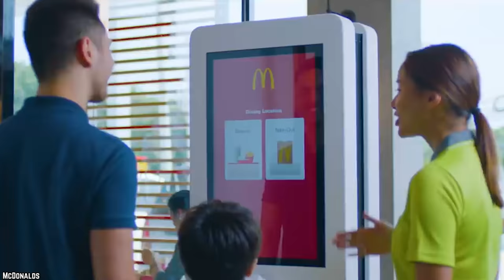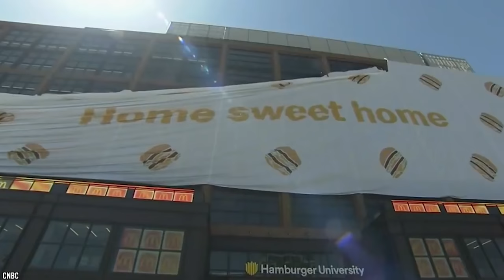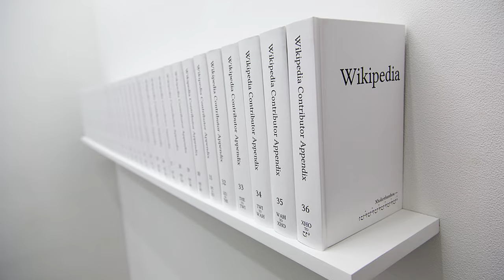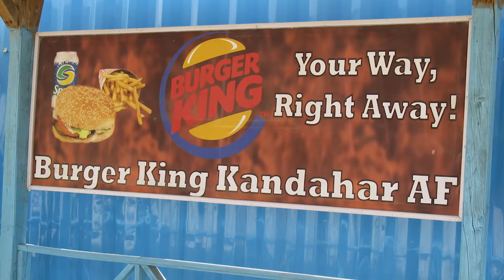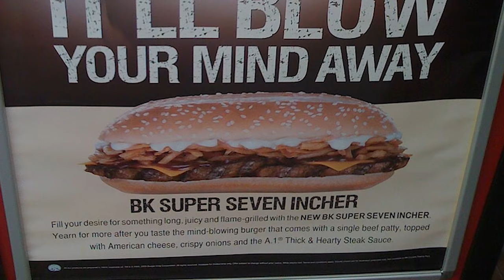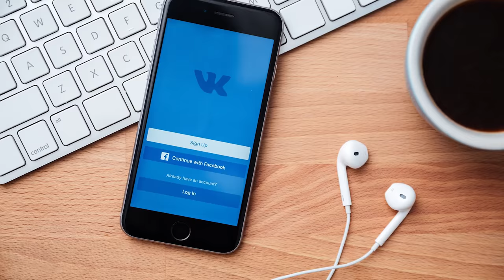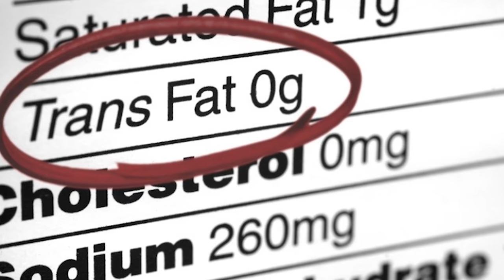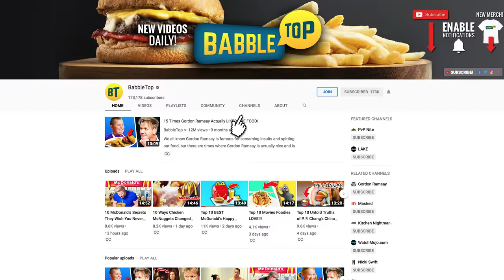Top 10 Burger King Fails They Are Still Embarrassed About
Here's a list of the Top 10 Burger King Fails They Are Still Embarrassed About

With 65 years of business experience in the field of widespread expansion and mass-stuffing incredibly tasty food between bread, Burger King, the only royal chain of fast food restaurants (Yes, we’re narrowing our eyes at you, Dairy Queen) has quite a few successes – and failures – up its sleeve. But this time we’re only going to discuss the failures, because they’re, well, more interesting than the successes. So put on that crown and let’s unwrap the top 10 burger king fails they are still embarrassed about.

Burger King (BK) is an American global chain of hamburger fast food restaurants. Headquartered in the unincorporated area of Miami-Dade County, Florida, the company was founded in 1953 as Insta-Burger King, a Jacksonville, Florida–based restaurant chain.

Have it your way. 100% Beef. Freshly flame-grilled since 1954. The sandwich is always prepared exactly how you like it - with cheese or bacon, with extra onions or without tomatoes. Your way to order the WHOPPER sandwich is always the best way. If you enjoyed this list of the top 10 burger king failures, then comment

TIMESTAMPS:
0:35 Burger King’s Satisfries
2:16 The BK Halloween Whopper
3:43 Google Home PR Disaster for Burger King
5:27 Burger King Gets Hacked!
6:40 Burger King Dinner Baskets
7:58 Sexism at Burger King
9:16 Enormous BK Omelette Sandwich
10:13 Burger King Sexism… Again (This Time in Russia)
11:30 Bad Behavior BK
13:09 The Mascot Burger King

SUMMARIES:
- Satisfries was a dud right from its name to its profitability. A medium-sized serving of Satisfries consisted of 20% fewer calories than Burger King’s original fries, which, to begin with, are usually dwarfed in taste and crispiness by their McDonald’s counterparts.
- 2016 Halloween Whopper received a widespread dose of infamy, not as a result of the burger’s taste or appearance (A whopper dipped in A-1 Steak sauce in sesame-seed buns that look like coal), but because it made bathroom visit, turn green.
- Burger King tried to advertise its food with Google Home, where a chirpy employee ends the ad by saying “Okay Google, what is a Whopper Burger?” As you’d expect, pranksters and Meme magnates were unrelenting. Since Google outsources most of its basic questions to Wikipedia, the answers that Google brought up were ridiculous and at the same time, hilarious.
-  In 2013, Burger King’s official Twitter was hacked by the – let’s just call him what he really is – the hamburglar. That’s right, not only is Burger King’s Twitter password apparently hackable, but the hacker went on for a good hour having their own raunchy pomp.
- Burger King introduced a concept called ‘Dinner Baskets’ back in 1993.
- In the late 2000s, Burger King came up with the ingenious idea of advertising its BK Super Seven Incher by marketing it with phallic symbolism in Singapore. The ad instantly sparked outrage in the country, and it was later removed because Burger King had realized its mistake, but the damage had been done on a global level.
- As a breakfast sandwich made of sesame-seed rolls loaded with bacon, cheese, sausage, and an eponymous omelet, the enormous omelet sandwich cashed in big until BK customers decided that they didn’t want to attempt to clog their arteries too early in the morning.
- It claimed that women made pregnant by World Cup Soccer players would receive ‘free Whoppers’ because they would be ‘ensuring the success of the Russian football team for generations to come’ as then their children would get ‘the best football genes’.
- Burger King franchises are notorious for refusing to pay employees overtime, and in 2007, the chain was forced to put labels warning customers of the high trans-fat content in its food or stop using trans-fat altogether.
- With his frozen smile, dead eyes, and Burger King crown, the burger king of Burger King is lesser a king of fast food than he is of nightmares.